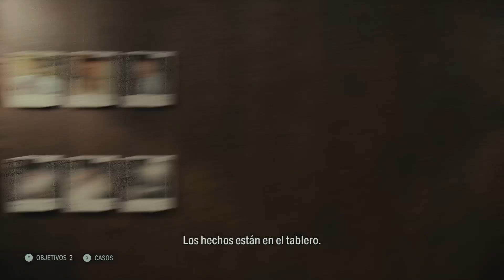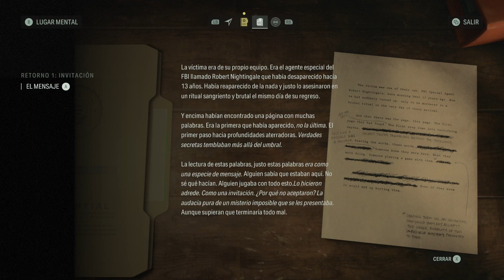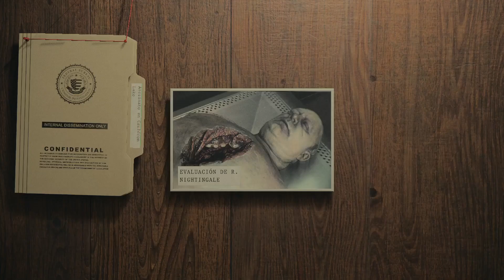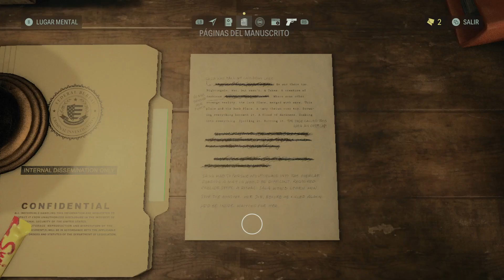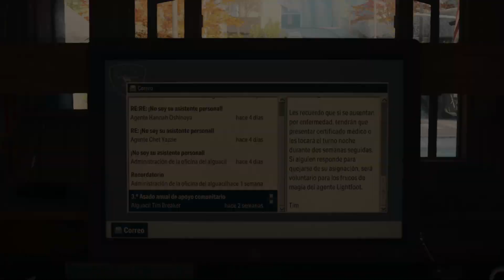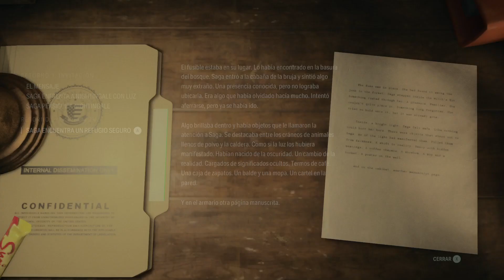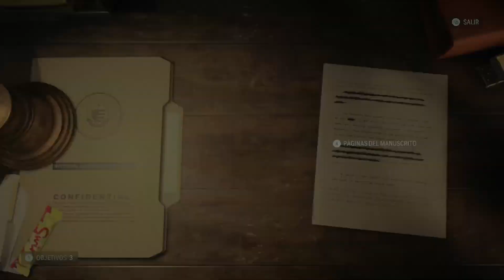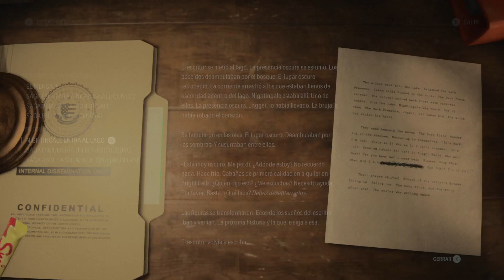ALAN WAKE 2 | GAMEPLAY PARTE 1 | PRIMER CONTACTO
En esta nueva aventura, llega Saga Anderson para investigar asesinatos ritualistas en un pequeño pueblo. Alan Wake escribe una oscura historia para dar forma a la realidad que lo rodea. Estas dos personas están conectadas de algún modo.
¿Podrán convertirse en los héroes que el pueblo necesita?